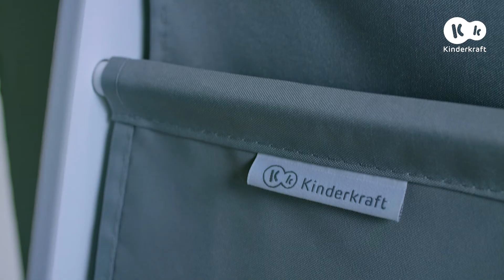Как собрать стеллаж с контейнерами RACOON от Kinderkraft? | Руководство по эксплуатации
Описание: Познакомьтесь с красивейшим стеллажом с ящиками RACOON от Kinderkraft, который изменит комнату вашего ребенка, а вам поможет организовать пространство. На видео показано как правильно собрать стеллаж для книг и игрушек, как закрепить материал для полок на трубах, а также как собрать контейнеры для игрушек.

0:15 – Комплектующие
1:03 – Монтаж стеллажа
3:46 – Крепление стеллажа к стене
4:15 – Сборка ящиков